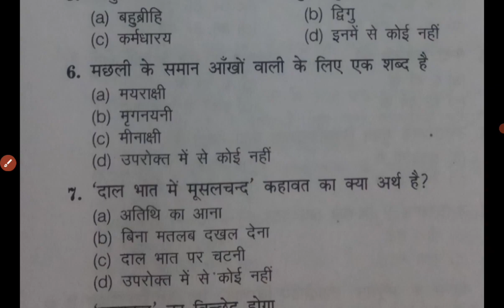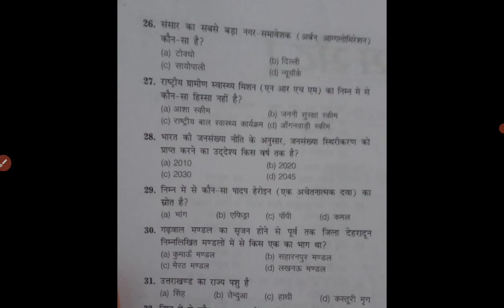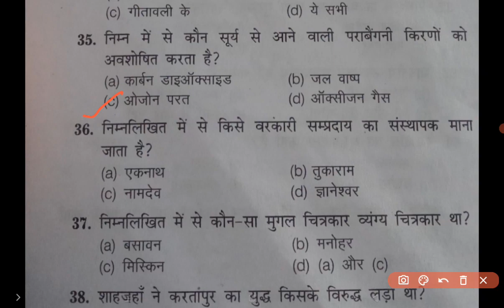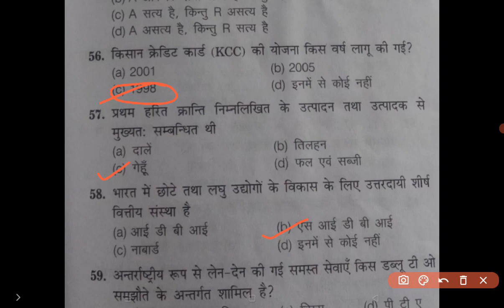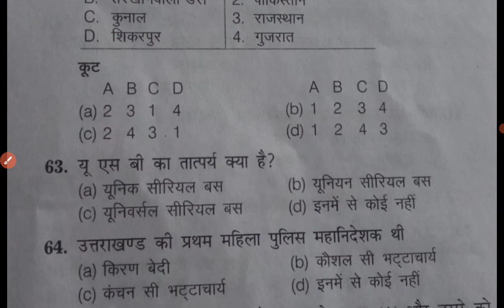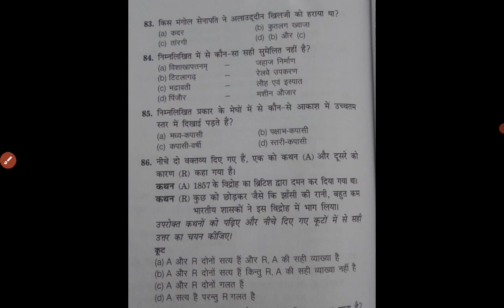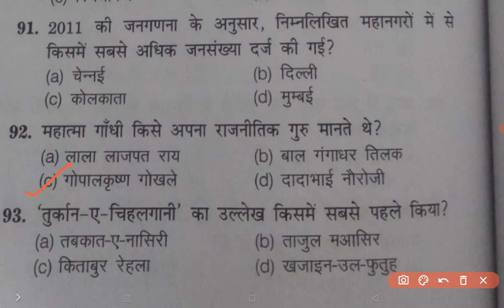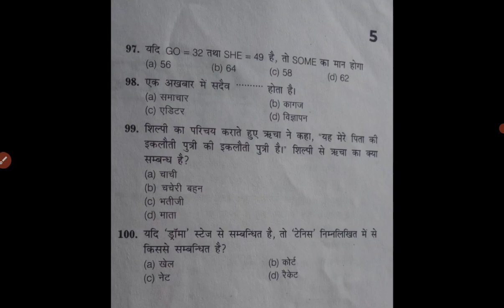फॉरेस्ट गार्ड || कनिष्ठ सहायक || मॉडल पेपर रट लो यही मौका है।